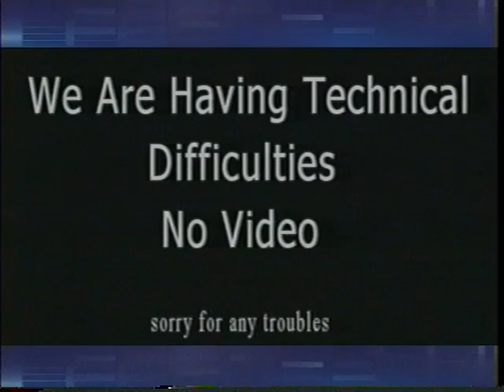2001 - Jefferson Band Winter Concert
December 16, 2001 (apart of Request-A-Rama Summer 2022; week of 8/15)